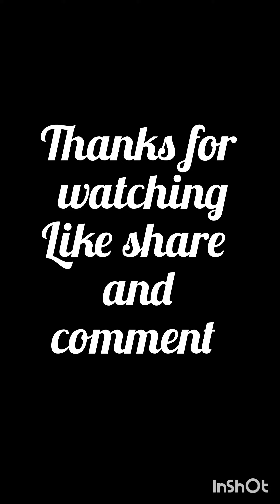Tasty kothu parotta😋@RieoS_fam.2023